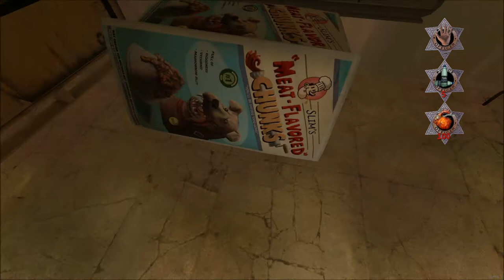Let's Play Postal 2: Paradise Lost (Blind), Part 4: Monkey Brains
We visit the CCCP - Creature Control Center and Pets. We also look around the mall. It's definitely not what it used to be.